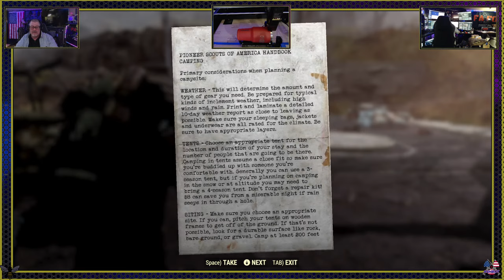Just Chasing the Scoreboard in Fallout 76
Into video:
Fallout 76 - Official Trailer
Bethesda Softworks